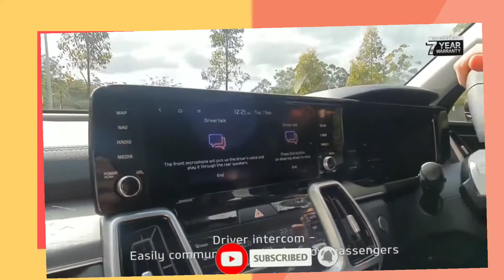New 2021 KIA Seronto budget SUV full optional 3.5L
In this detailed review of Kia Sorento, we have thoroughly reviewed its interior, exterior and driving dynamics. This is the 3rd generation of Sorento and it has just recently made it to the Pakistani market. In terms of features, Kia Sorento is loaded with class leading tech and features. Prior to the introduction of Sorento in Pakistan, there was only Toyota Fortuner offered in the premium 7-Seater segment. However, now the market dynamics have changed. Kia Sorento is introduced with 3 different variants with 2 engine options i.e. 2.4L & 3.5L V6. It's the first time in the PKDM, that any car is locally produced with a V6 engine. Sorento also offers some class leading Specs and features like Panoramic sunroof, Wireless charger, dual-zone digital climate control, parking sensors and perforated leather seats.

Kia Sorento is a 7-seater cross-over with the main focus on comfort and power. In this review, we tested the range-topping 3.5L V6 Sorento that puts out around 286 HP. Needless to say it feels very quick and during our testing, it managed to do 0-100 KM/H under 9 seconds which is a second quicker than Fortuner Sigma4.

Kia Sorento is also ideal for highway traveling, in case all 7 seats are occupied of Sorento, there are roof rails available to carry the luggage on top. Otherwise, there's plenty of room for a 5 passengers to travel comfortably and put all their luggage in the trunk of Sorento.

We have also compared Kia Sorento to Kia Sportage in terms of practicality and features.